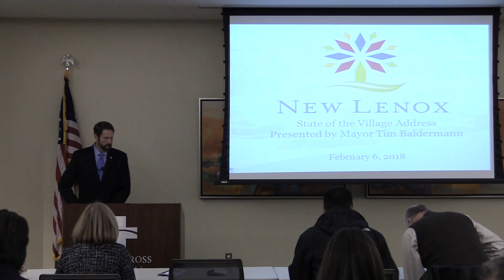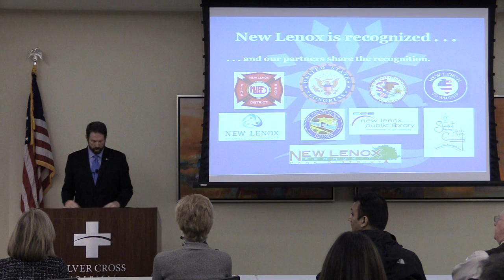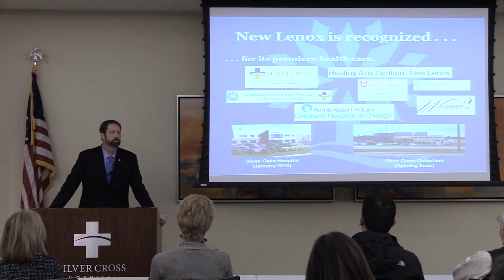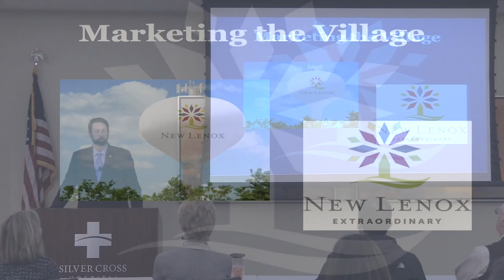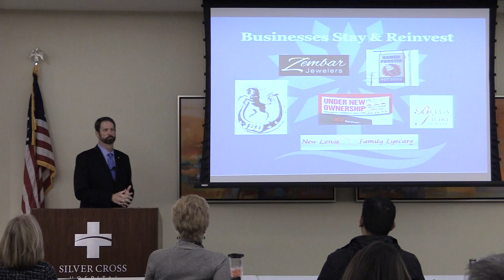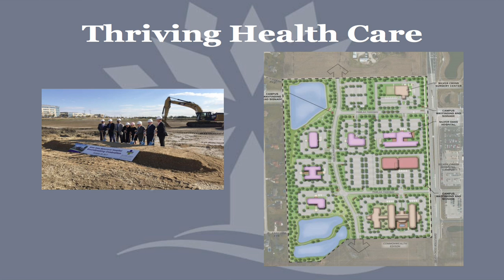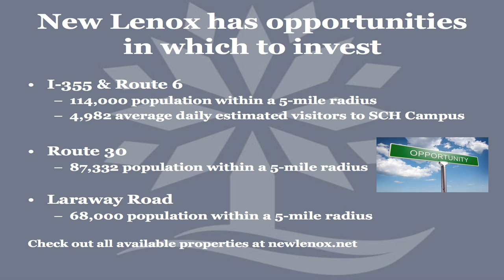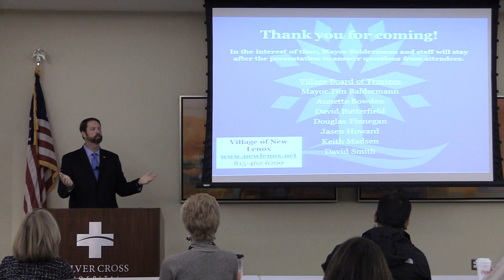State of the Village 2018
Presented by New Lenox Mayor, Tim Baldermann